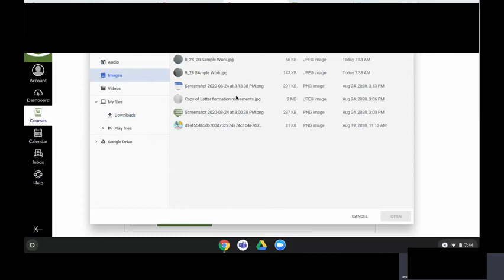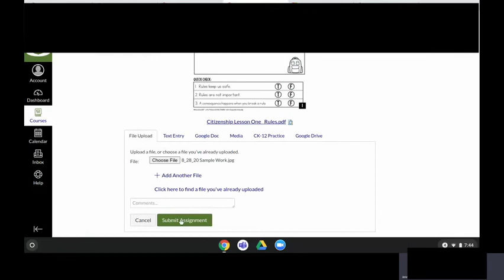Submitting Canvas Assignments with Chromebook Camera